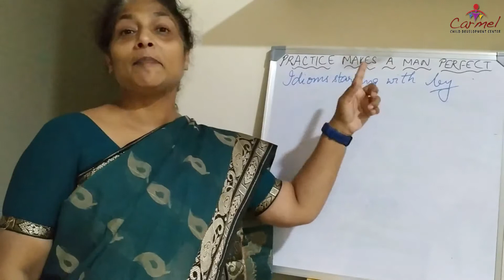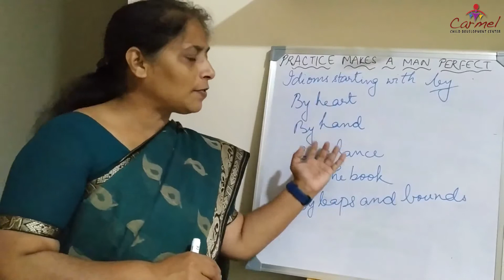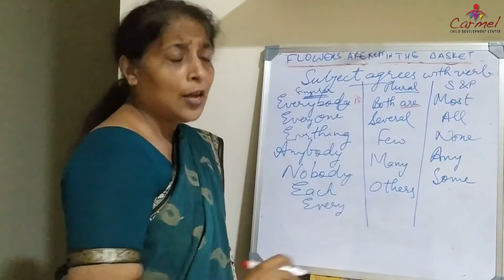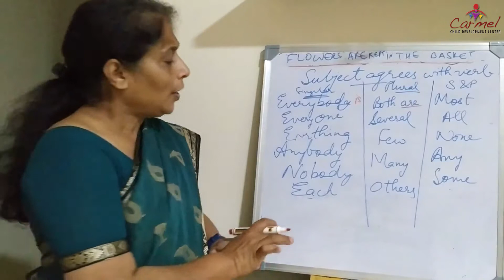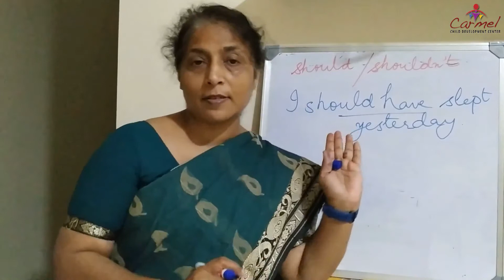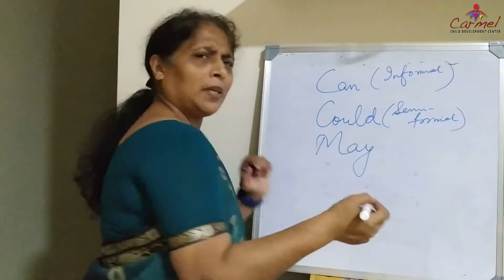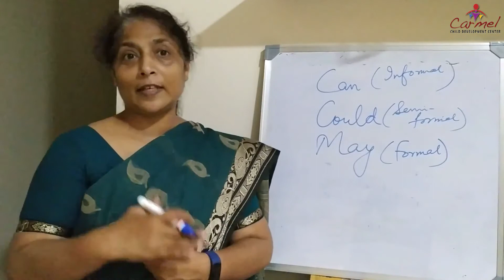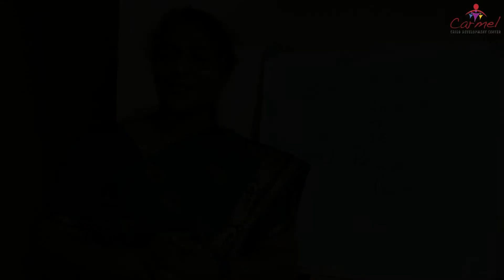Spoken English | E-Learning | Carmel Child Development Center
Carmel Child Development Center contemplates a world where all children are created for a life of freedom, laughter, and joy.
CCDC YouTube channel has been created with a motive for the holistic development of each child connected to us through e-learning during this pandemic. Every child's growth and education matter to us and we make sure that no one lies behind from its reach under any circumstances.

No portion of this program may be broadcasted or produced without prior authorization of the Owner. This material is owned by Carmel Child Development Center.